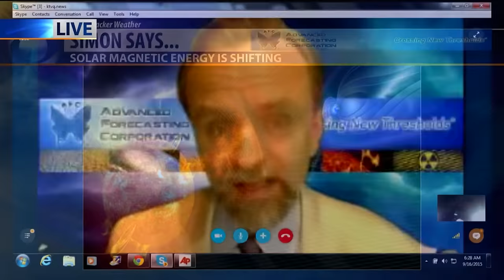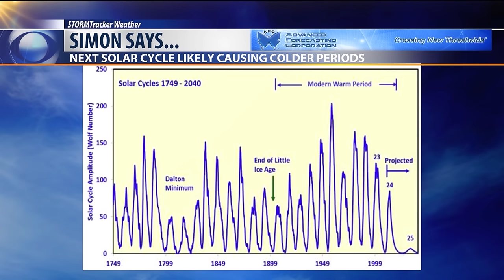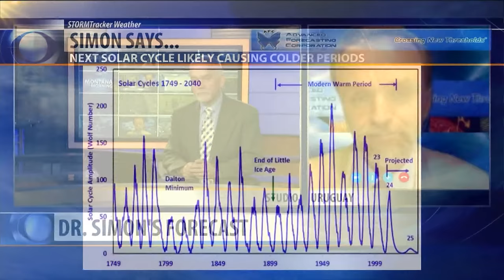Simon Atkins, PhD. Explains How He Makes His Weather Forecasts